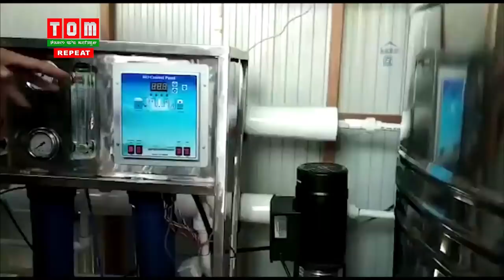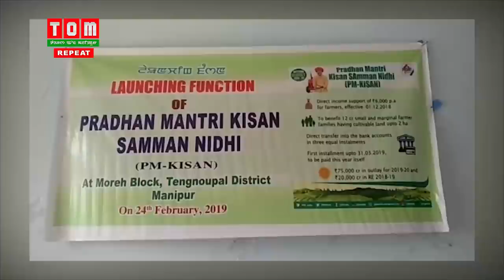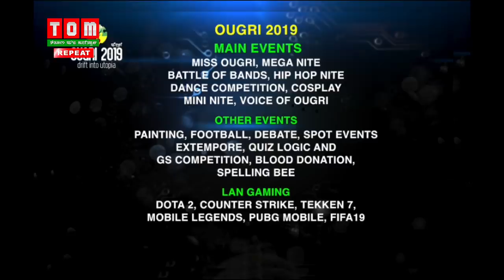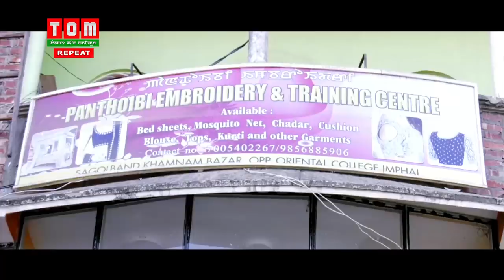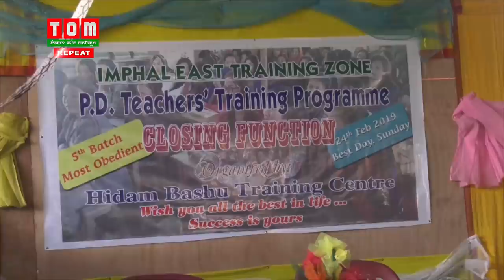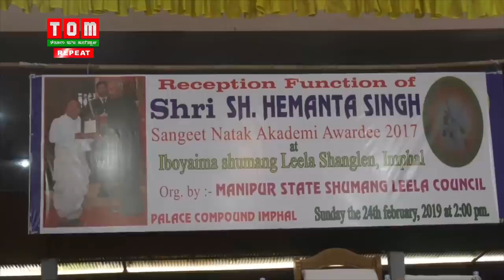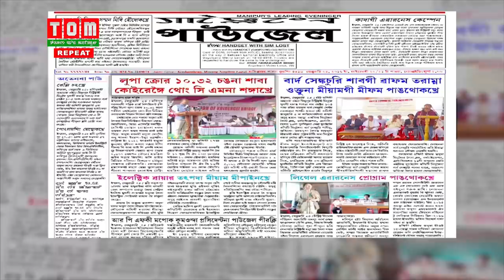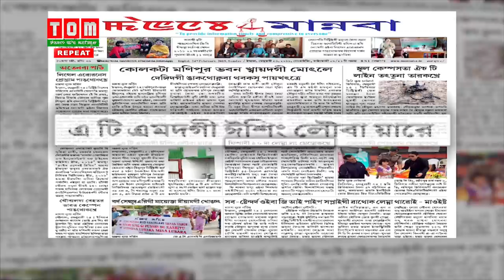TOM TV MANIPUR NEWS 9PM 24 FEB 2019